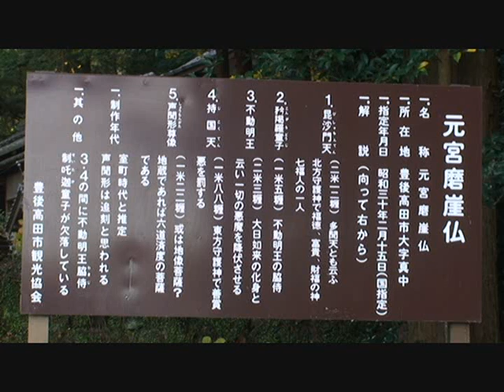国史跡 元宮磨崖仏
「生きている中世の村」として有名な大分県豊後高田市の田染庄にある元宮磨崖仏は室町時代の作で、田染八幡神社脇の御鷹岩に毘沙門天、矜羯羅童子、不動明王、持国天、地蔵菩薩が薄肉彫りされている。「九州の山、野天温泉、名水、そして時々ツーリング」　音楽　珠「古都」　サイト　旅謳